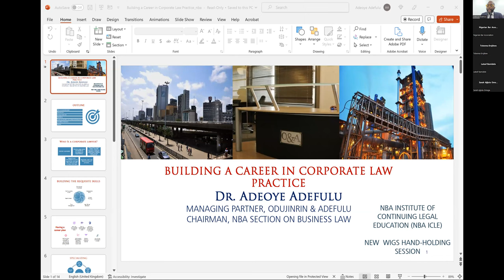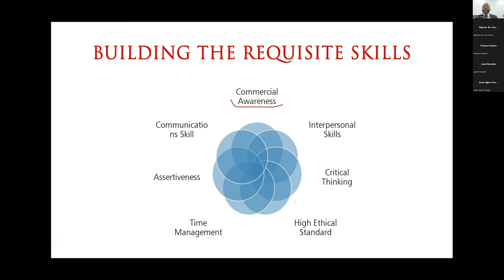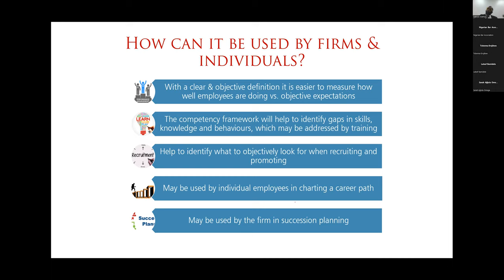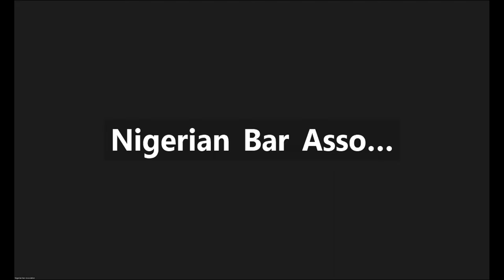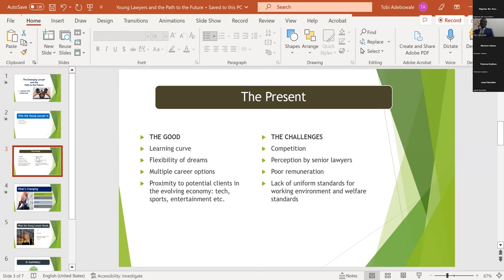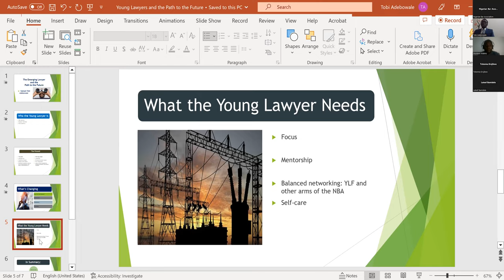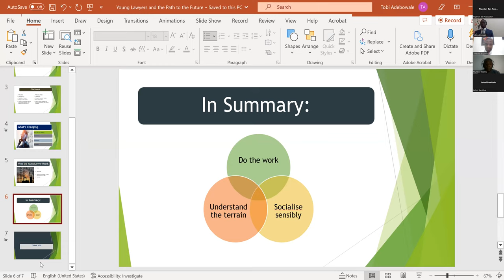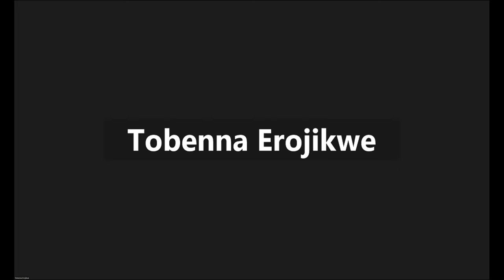NBA- ICLE NEW WIGS HANDHOLDING SESSION - Day 9